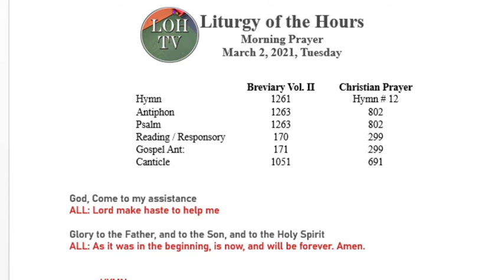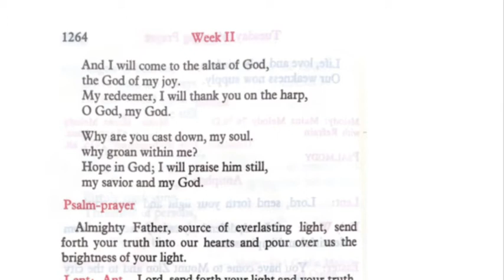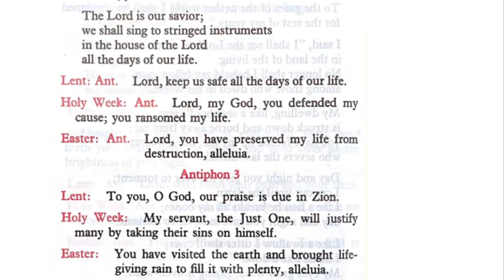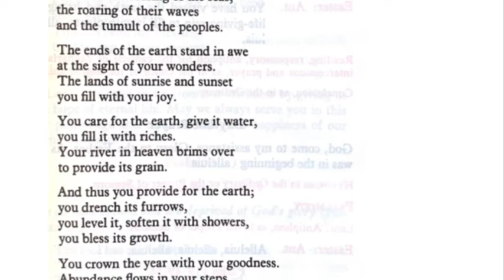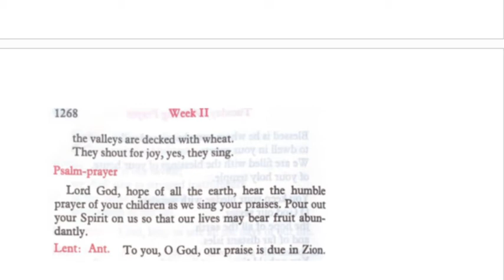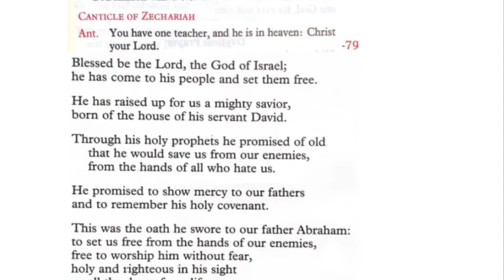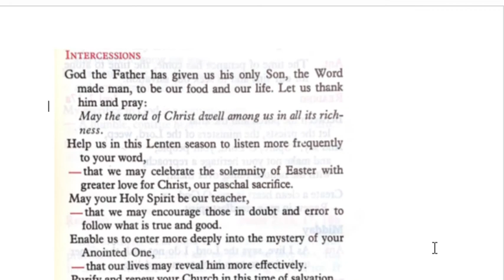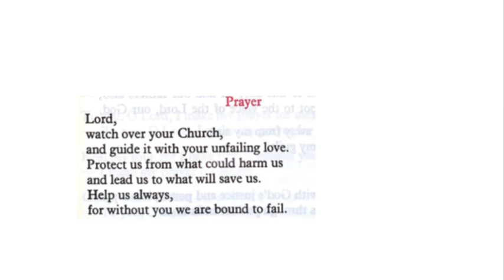Liturgy of the Hours Morning Prayer Mar 2